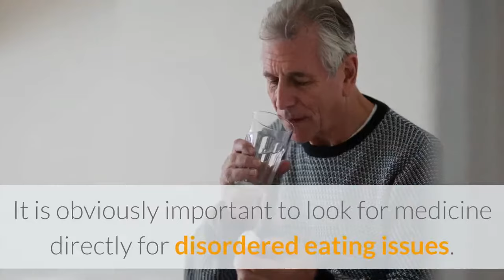Eating Disorders Group Counseling in Portland | Food Is Not The Enemy ~ Anne Cuthbert MA, LPC, LMHC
Eating Disorders Counselor of Portland - Food Is Not The Enemy
1235 Southeast Division Street
Portland, OR 97202
Hours:

Portland Eating Disorders Treatment. Anne Cuthbert MA, LPC, LMHC is a leading Expert for Binge Eating, Body Shame, Anorexia, Bulimia, Food Addiction & Obesity.